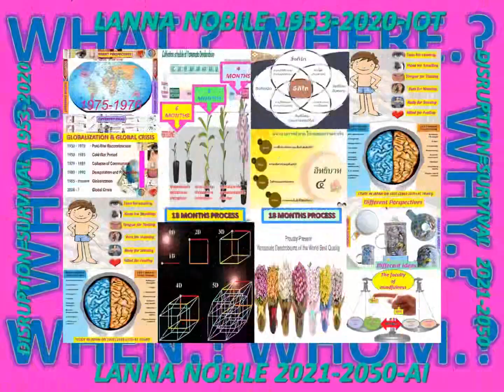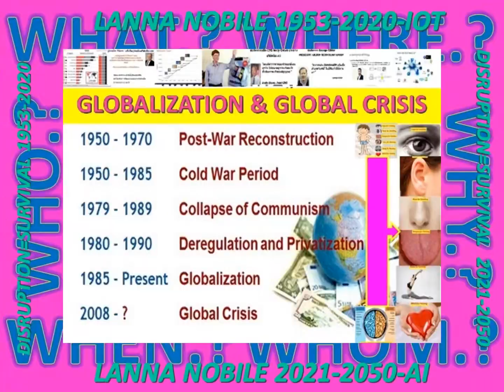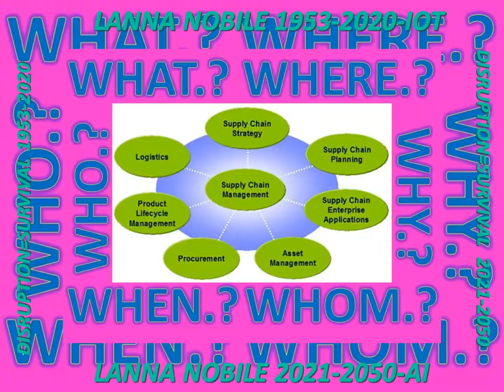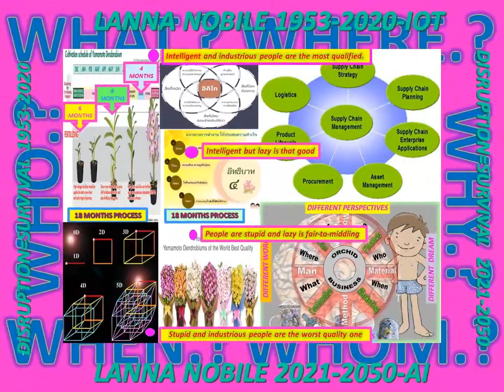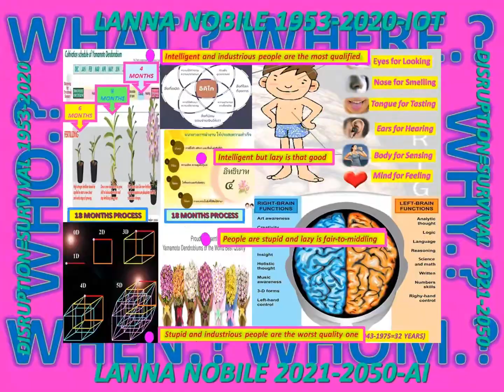LANNA#RINEN#THAILANDAI_HARDPOWER#ASSUMPTION_TRUTH#IPSYCHOLOGICALLAW#REUNION_ISLAND#CREATION_9#JAPANS